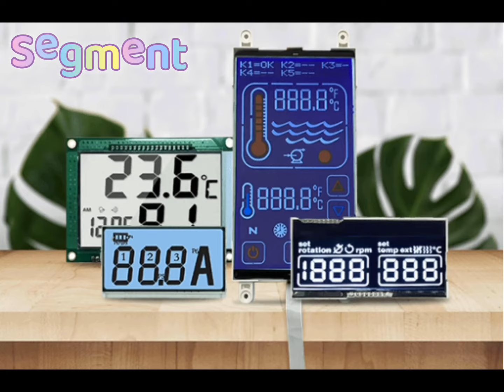Sinocrystal -- Production line upgrade 2022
Sinocrystal -- An original LCD Display manufacturer!
We have full Line of LCD Products include standard and customized TFT LCD modules, Touch screen display, segment displays, dot matrix character displays, graphic displays and OLED displays.
We provide a large range of LCDs with different sizes from 0.42'' ~10.4''.

We specialized in providing engineered displays solutions for both standard and custom electronic products to a large variety of markets including:
industrial, medical, automotive, consumer, financial, navigation and Home application etc
Our team can quickly respond to your requirement with a solution that fits your needs, and we will help you find and develop a LCD solution perfect for your application.